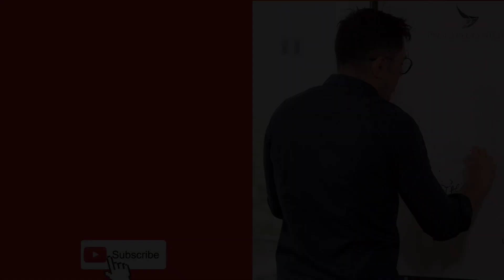Contrato a Tempo Parcial 🎯